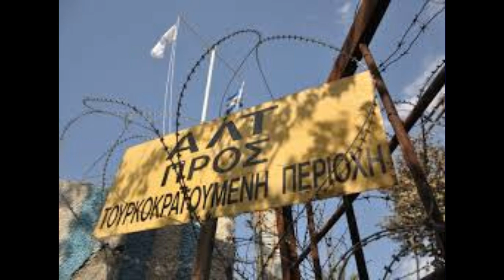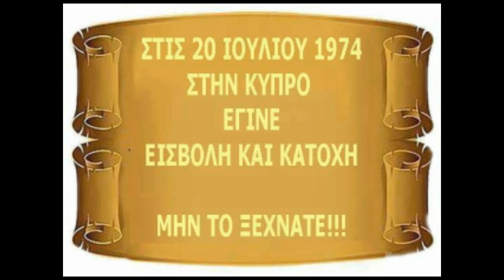ΣΚΛΑΒΩΜΕΝΗ ΨΥΧΗ / Δημήτρης Χιονάς /Αντικατοχικό τραγούδι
Μουσική-Ερμηνεία : Δημήτρης Χιονάς
Στίχος: Νίκος Παπακλεοβούλου
Ενορχήστρωση-Μουσικά όργανα: Δημήτρης Χιονάς

ΣΚΛΑΒΩΜΕΝΗ ΨΥΧΗ
Ανηφοριές αναποδιές όλες της προσπερνάω
μα της πατρίδας τη σκλαβιά ποτέ δεν ξεπερνάω
Σκοτάδι έγινε το φως πίκρα η χαρά και στεναγμός
πατρίδα μου καημένη
πράσινες κόκκινες γραμμές στο σώμα σου έχειςπληγές
Κύπρος μου λατρεμένη
Βεβηλωμένες εκκλησιές με τις καμπάνες τους βουβές
και τάφοι συλημένοι
μάτια δεν έχει για να δει τυφλή είναι η οικουμένη

Αγνοουμένων οι μορφές στρυφορυγίζουνε χλωμές
καρδιές και μάτια σπάνε

Λύτρωση θέλουν και ζητούν να επιστρέψουν να τους δουν
αυτοί που αγαπάνε
 Κερύνειας οι ακρογιαλές κόκκινες από αίμα
τα τείχη της Αμμόχωστος κλαίνε και αυτά ακόμα
Του Απόστολου Ανδρέα μας βογγά το ακρωτήρι.
στο σώμα ανοικτή πληγή, βαθειά πληγή δεν κλείνει

Νίκος Παπακλεοβούλου